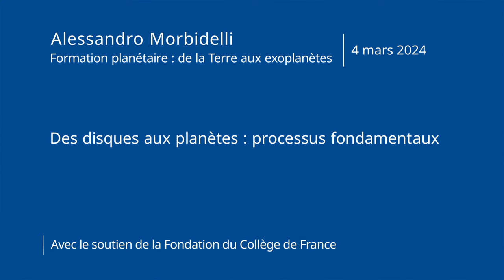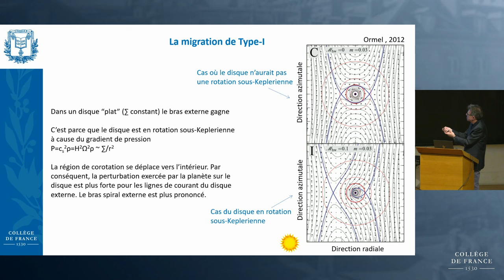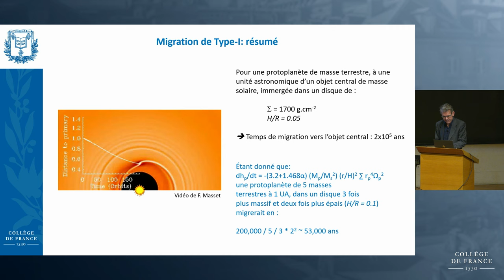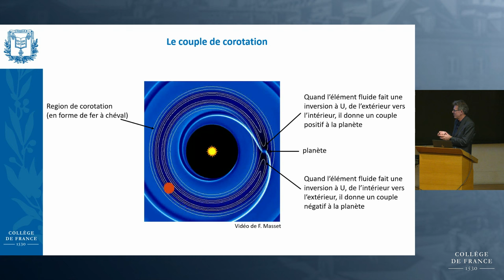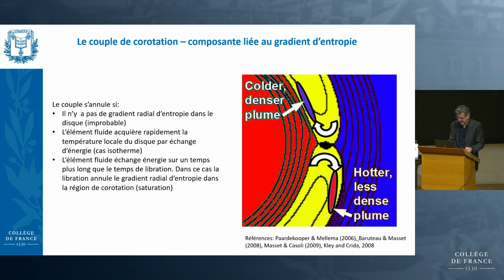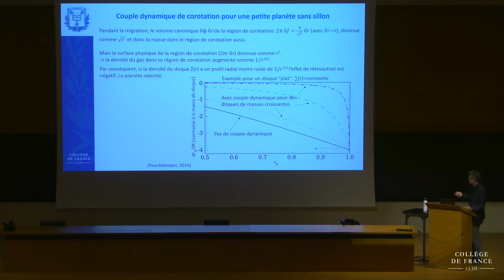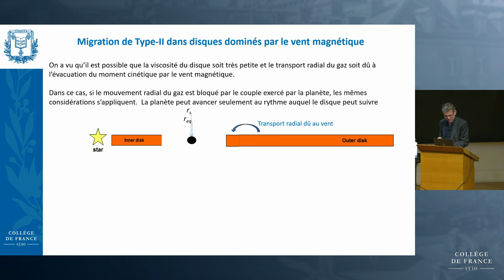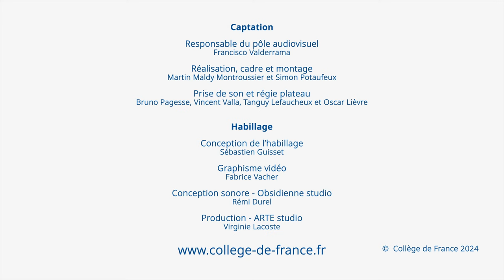Des disques aux planètes : processus fondamentaux (5) - Alessandro Morbidelli (2023-2024)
Enseignement 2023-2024 : Des disques aux planètes : processus fondamentaux
Cours du 04 mars 2024 : La migration des planètes

Professeur : Alessandro Morbidelli
Chaire Formation planétaire : de la Terre aux exoplanètes

Les planètes en formation interagissent gravitationnellement avec le disque protoplanétaire, ce qui entraîne une évolution de leur orbite. L'un des phénomènes les plus remarquables est le changement du rayon orbital de la planète, un processus connu sous le nom de migration. Ce cours explorera différentes modalités de migration en fonction de la masse des planètes et des propriétés du disque. La migration planétaire explique la présence de nombreuses planètes observées à proximité de leur étoile.